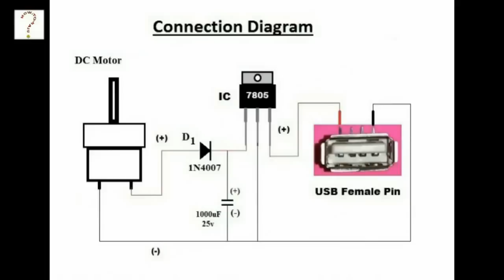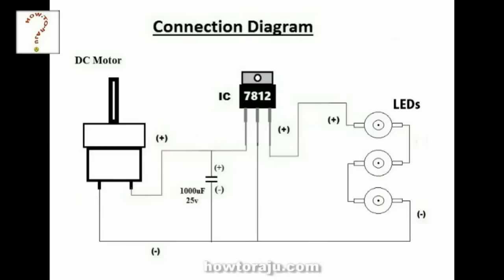Amazing School Science Project Ideas - Part 2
Today I am going to show the useful School Science Projects you can easily make at your home.